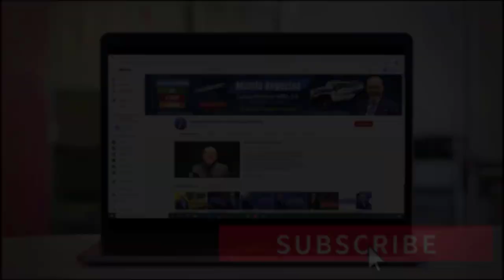ÚLTIMAS NOTICIAS | Si usted vive en Florida podría perder su seguro de su casa.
En este video usted se enterará por qué las aseguradoras están anulando contratos sobre seguro de hogares en Florida. Si usted quiere saber todos los detalles, no se despegue de su pantalla.